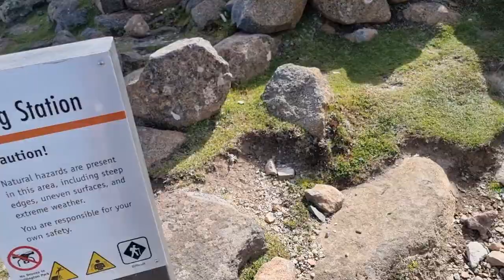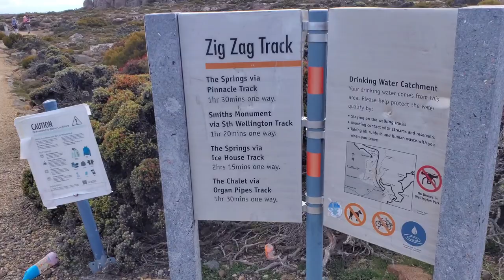Our favorite spot in Tasmania | Mt. Wellington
Visiting the magnificent Kunanyi/Mount Wellington towering 1271 meters above the city of Hobart